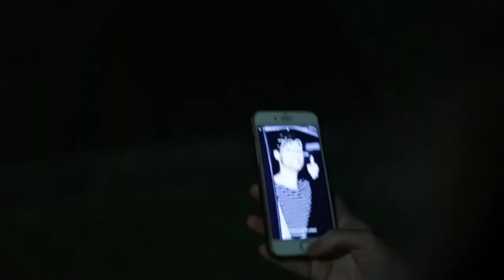The Red String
Ross_K_MD_AT01.zip